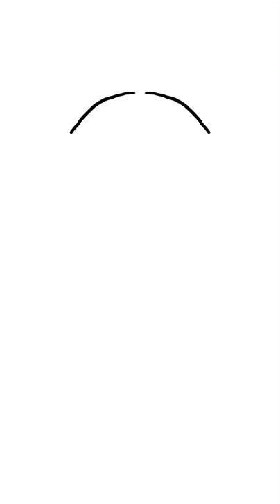ibisPaint X || Watch Mai struggle with this app for 28 seconds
Follow me for a shoutout I think @~@
Add me~